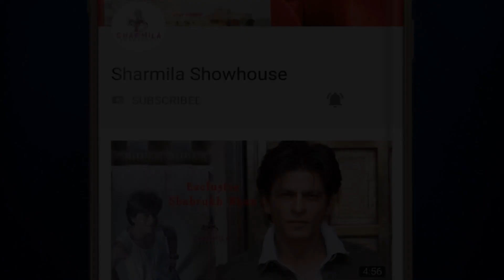প্রেগন্যান্ট মহিলারা কোভিড আক্রান্ত হলে সঠিক ট্রিটমেন্ট কী? | Covid Treatment for Pregnant Woman